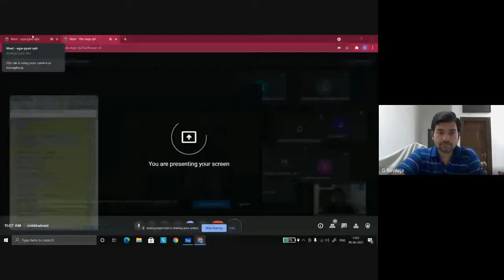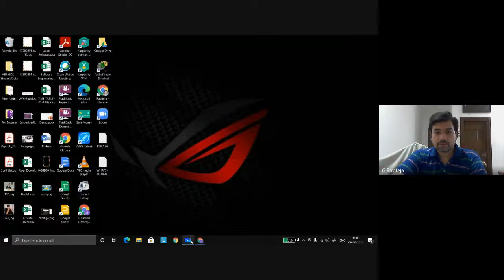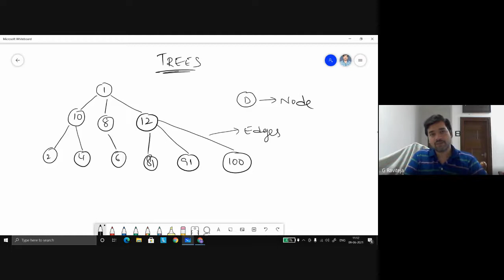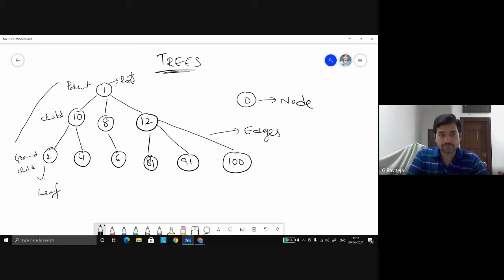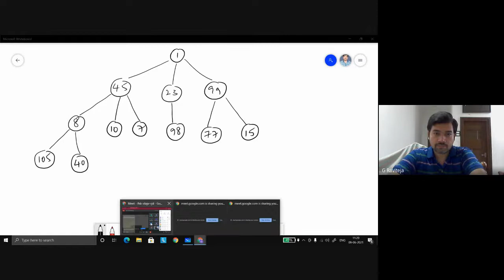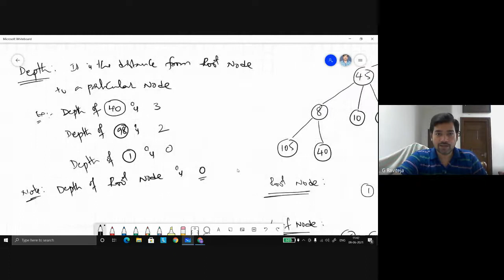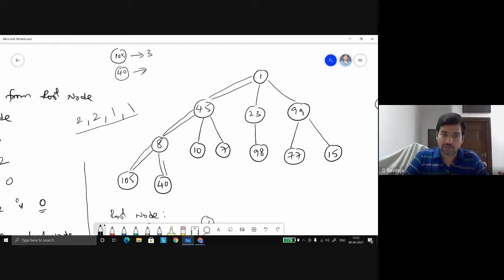Sri ABR GDC, Repalle - Data Structures - 14 - Tree ADT - Basics